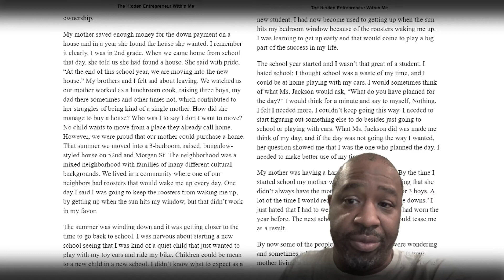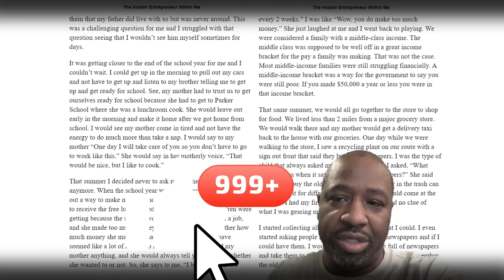The Hidden Entrepreneur Within Me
In this book, the author tells his story of his experiences in his younger life of becoming an entrepreneur. His story is to make you aware that you are an entrepreneur. There's no school that will help you uncover your true potentials. He hopes his experiences will open your eyes early in life for you to see your entrepreneur skills.